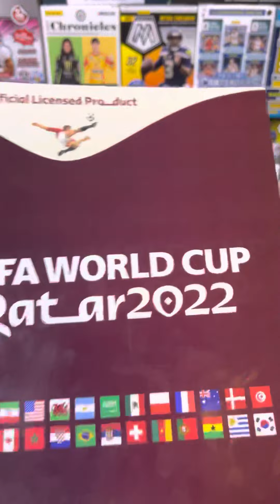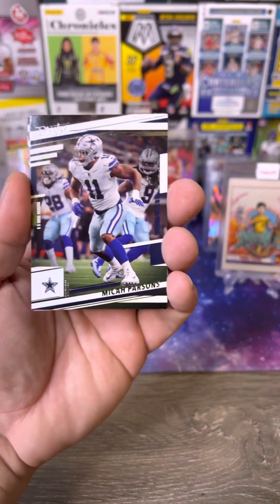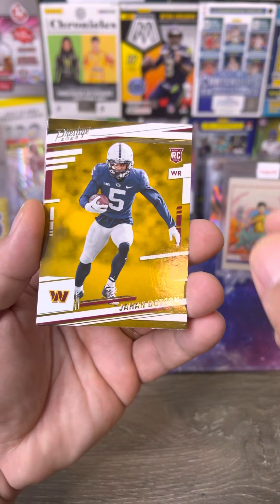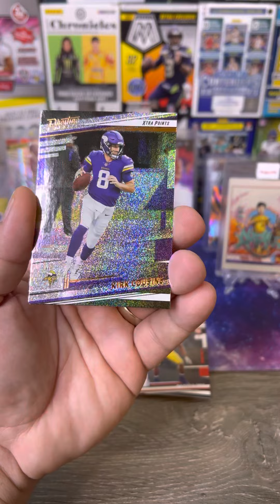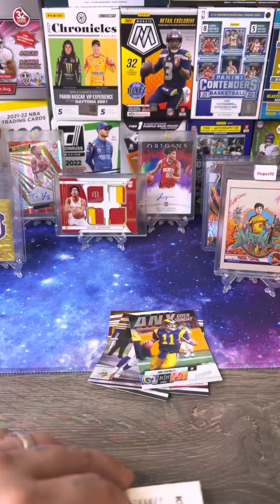2022 Panini Prestige Football 🏈 Pack Rip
2022 Panini Prestige Football 🏈 Pack Rip